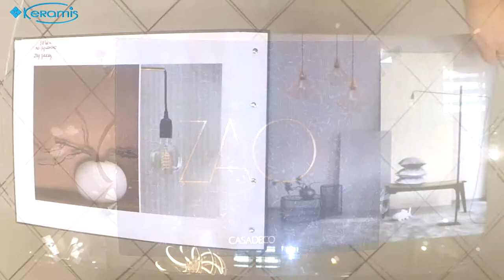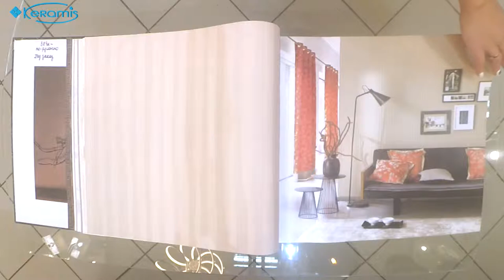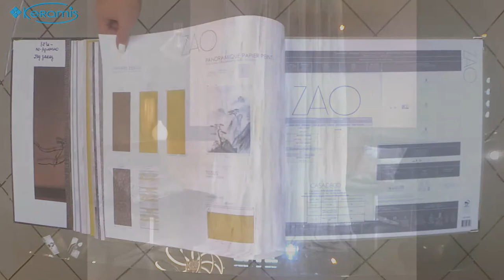Имитация природных фактур с обоями Casadeco Zao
Все каталоги компании разрабатываются только собственной дизайнерской студией, что позволяет придать каждой коллекции свой неповторимый стиль.
Виниловые обои Casadeco Zao отличаются гармоничным сочетанием цветов и оттенков, оригинальными рисунками и принтами.  Дизайнеры компании смогли в точности воссоздать самые разнообразные природные фактуры: кожу, шелк, лен, бамбук, соломку и декоративную штукатурку. Такое ассорти текстур позволяет сделать индивидуальное и органичное оформление помещения.

Краткие характеристики:
Страна
Производитель
Коллекция: Zao
Ширина рулона: 53 см
Длина рулона: 10,05 м.п.